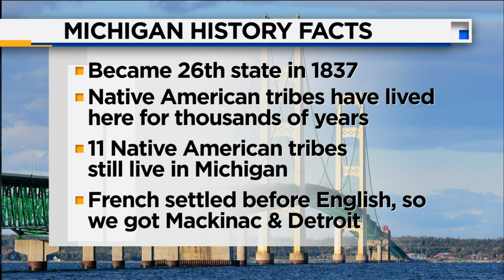Celebrating National Michigan Day: Fun facts about the Great Lakes State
It's National Michigan Day! We're learning some facts about the Great Lakes State as we celebrate the beautiful place where we live.